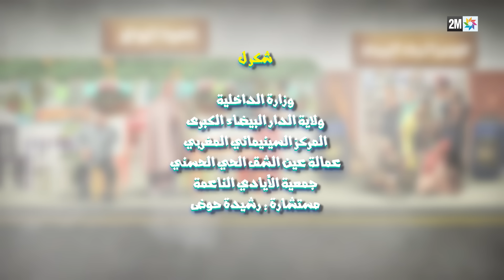برامج رمضان - الكوبيراتيف: الحلقة 12 coopérative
اجتمعت نساء إحدى القرى نواحي أزيلال، واتفقن على تأسيس تعاونية من أجل تحقيق ذواتهن، وإعلان استقلالهن المادي.

النساء تنتمين لثلاث عائلات، لكل عائلة مميزاتها الخاصة، طموحاتها ومبادئها، لكن التعاونية التي أنشأنها وحدت أهدافهن، الربح وتسويق منتجاتهن إلى أبعد الحدود، وإعلان نجاحهن في خوض غمار تجربة المقاولة والاستثمار.

بدأت النساء تحققن النجاح شيئا فشيئا لكن رجال القرية بدأوا يشعرون بالقليل من الغيظ والغيرة من نجاحهن خاصة أن مشروع التعاونية يأخذ منهن الوقت الكثير، لهذا يقررون في كل مرة مضايقتهن ببعض الممارسات لإفشال مشروعهن، لينشأ عن ذلك الصراع الذي ينتج مواقف كوميدية في سلسلة  الكوبيراتيف  أو "التعاونية".

الكوبيراتيف سيتكوم من بطولة، محمد الخياري، زهيرة صديق، عزيز حطاب، سعاد حسن، جميلة الهوني، أسامة رمزي، حسناء مومني، فدوى طالب، الطفلة آية...

سيناريو بشرى ملاك وادريس ومهدي، وإخراج صفاء بركة.

برامج رمضان - الكوبيراتيف : الحلقة 9